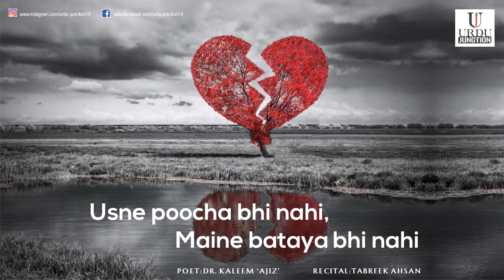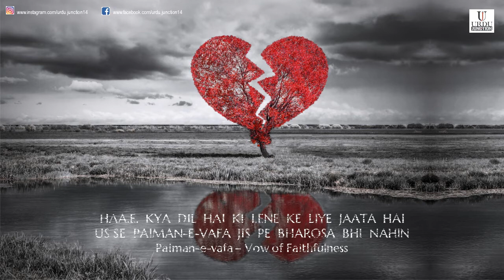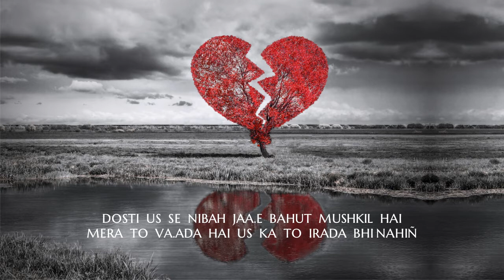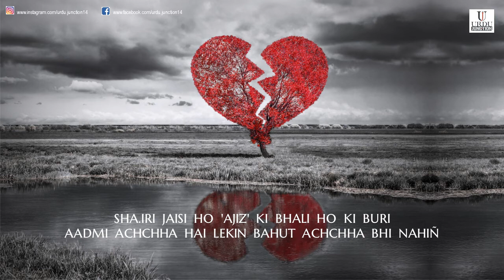Heart touching shayari on Break Up / Usne pucha bhi nahi....... / Dr. Kaleem 'Ajiz'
Heartouching Shayari on Breakup by Dr Kaleem Ajiz Sb.
Recital : Tabreek Ahsan
Graphics & Concept : Shining Creatives